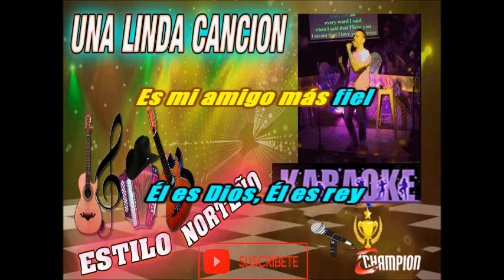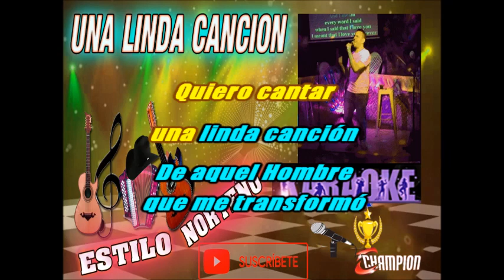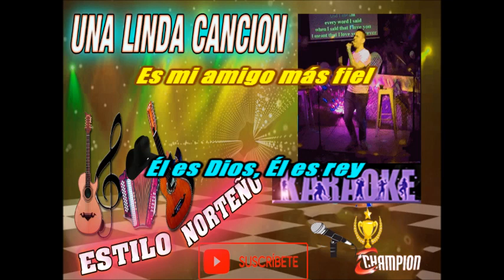UNA LINDA CANCION Estilo NORTEÑO (🎤👍) RECORDS CHAMPION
SI GUSTAS ALGUN KARAOKE PIDELO AL CORREO